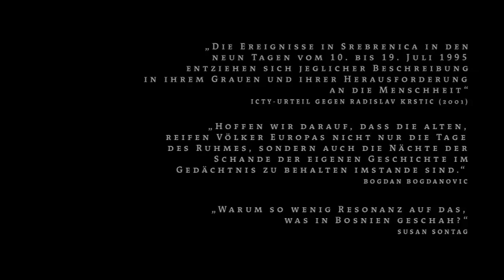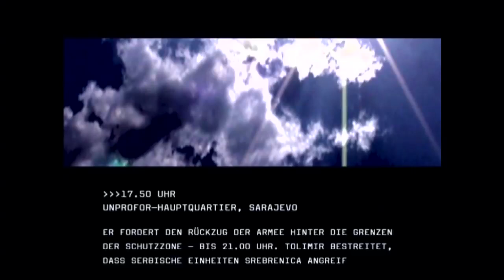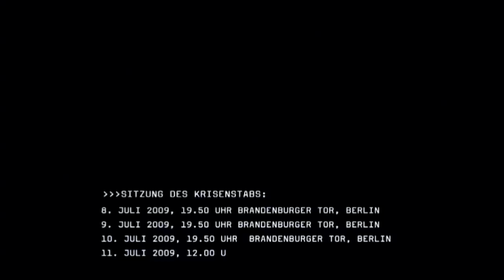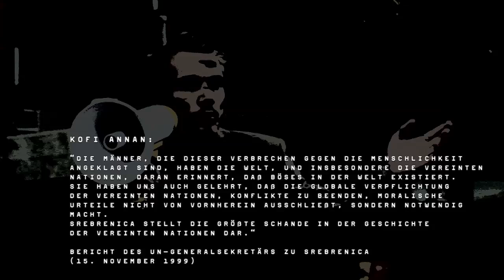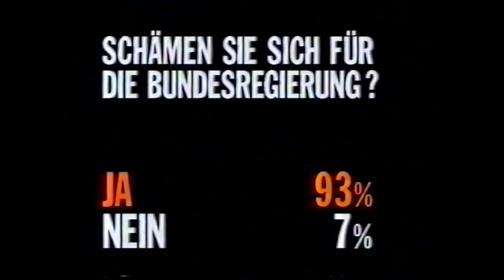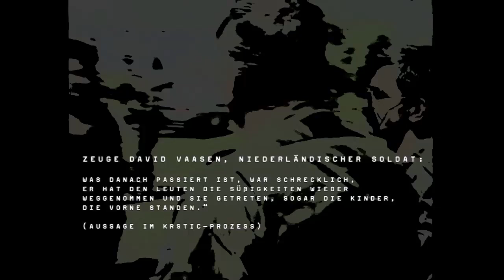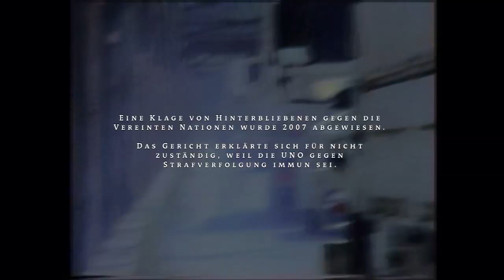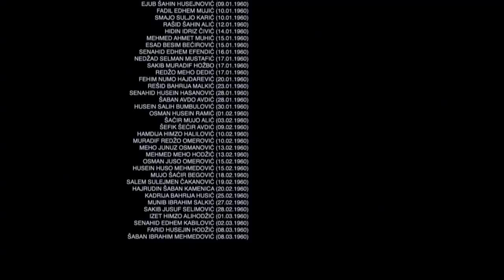Himmel über Srebrenica (Nebo iznad Srebrenice)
Enthüllt: Geheime Protokolle des UN-Führungsstabs im Kampf gegen den Völkermord. Der Film verfolgt die Spur, wie Europa den schrecklichen Völkermord hätte aufhalten können. Und was die Generäle am Vorabend der Katastrophe im Hauptquartier in Zagreb besprechen. Der Film beruht auf geheimen Protokollen des Führungsstabs der Vereinten Nationen. Die Entscheidungsebene wird neben nie gezeigtes Originalmaterial geschnitten. Hätte Srebrenica verhindert werden können? Der Film bringt die Wahrheit ans Licht.

„Eindrücklich formt der Film eine Antwort darauf, wie Srebrenica hätte verhindert werden können und was für die Zukunft der Menschheit daraus gelernt werden muss."
Christian Schwarz-Schilling

„Wer den Film nicht gesehen hat, hat etwas verpasst!"
Ralf Fücks, Heinrich-Böll-Stiftung

„Es verfolgen einen die Bilder des 'In-den-Himmel-Starrens' und 'Auf--die Hilfe-von-oben-Wartens', nicht durch einen imaginären Gott, sondern durch die europäische Zivilisation!"
Johannes Seelang

Die Dokumentation einer der größten Aktionen des Zentrums für Politische Schönheit: die Aufarbeitung der politischen Entscheidungen, die in die Katastrophe von Srebrenica führen. Ein Lehrstück zur Verhinderung von Genoziden, international bekannt gewordener Film, der auf geheimen UN-Protokollen beruht und zeigt, was die Generäle am Vorabend der Katastrophe im UN-Hauptquartier besprechen.

Eine Produktion des Zentrums für Politische Schönheit.